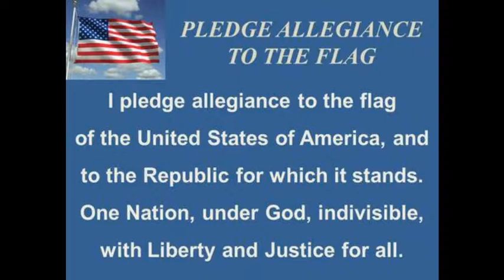I Pledge Allegiance To The Flag...